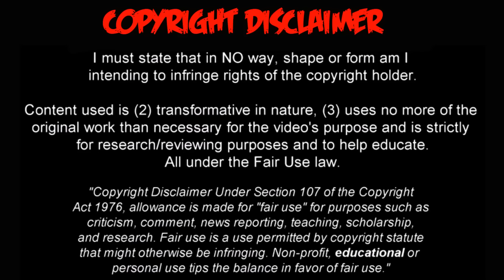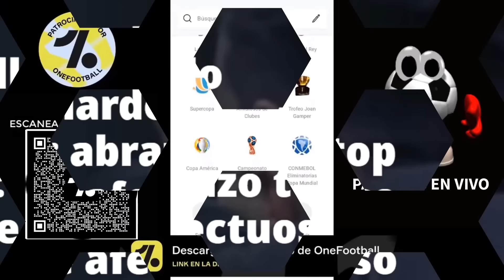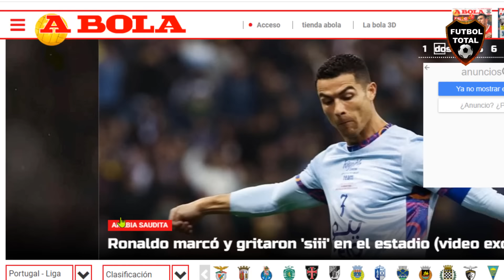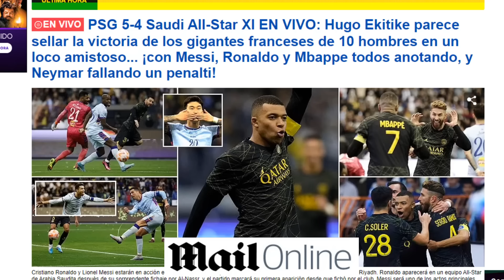ASÍ REACCIONA PRENSA EUROPEA A ULTIMO PARTIDO DE MESSI Y CRISTIANO RONALDO PSG VS RIYADH SEASON 5-4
ASI REACCIONA PRENSA EUROPEA A ULTIMO PARTIDO DE MESSI Y CRISTIANO RONALDO PSG VS RIYADH SEASON 5-4

¡¡CRISTIANO MAN OF THE MATCH!! 👑🐐

Cristiano Ronaldo fue reconocido como el mejor jugador del partido entre las estrellas de Arabia Saudita y el PSG.

En 61 minutos de juego, anotó un doblete, ganó un penal, creó una oportunidad para sus compañeros y ganó 4 duelos individuales.

Ni Messi, Ni Mbappe, Ni Neymar, ni Ramos, ni Hakimi, ni nadie más. Cristiano Ronaldo fue elegido el hombre del partido en el PSG - Riad.

¡¡GANÓ EL PSG!! El último baile entre Messi y Cristiano finalizó con triunfo parisino. Fue un auténtico partidazo. Los más grandes convirtieron, Mbappé se hizo presente, Ramos dio y quitó, y hubo fiesta en las gradas. No defraudó el espectáculo. Gran exhibición en Arabia Saudita.

𝗤𝗨𝗘 𝗘𝗦𝗧𝗥𝗘𝗜𝗔! 🐐
BISOU no amigável entre All-Star de Al Nassr - Al Hilal e o PSG! 👑

𝗪𝗛𝗔𝗧 𝗔 𝗗𝗘𝗕𝗨𝗧! 🐐 Cristiano scores twice at the friendly between Al Nassr - Al Hilal's All-Star team and PSG! 👑

PSG TRIUNFÓ EN ARABIA 🇫🇷🏆

Los parisinos derrotaron 5 a 4 al RiyadhAllStars en el amistoso que tuvo como principales protagonistas a Messi y CristianoRonaldo. Las leyendas pudieron marcar para sus equipos y brillaron en lo que posiblemente su último enfrenamiento.

🔔RECIBE NOTIFICACIONES CADA VEZ QUE PUBLICO UN NUEVO VÍDEO:
2. Dale Check a: "Recibir todas las notificaciones de este canal"
3. Dale a guardar